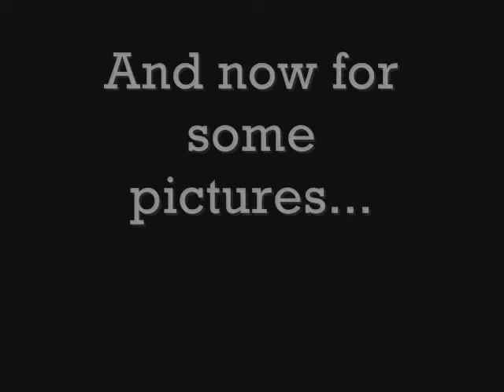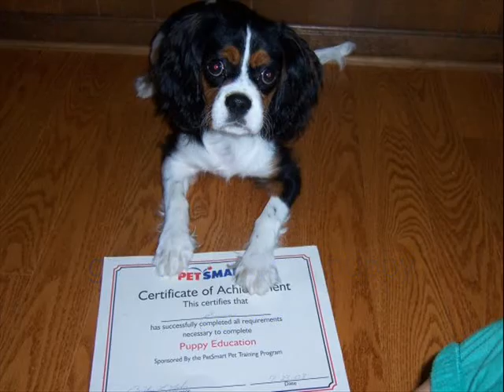Simon Makes his YouTube Debut!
He's a Cavalier King Charles Spaniel (tricolor) in case you're wondering. We just refer to him as skinny-Oli. No need to be jelly, just accept the fact that he's kewler than you are and move on. ;)

seriously. do it now. ^^